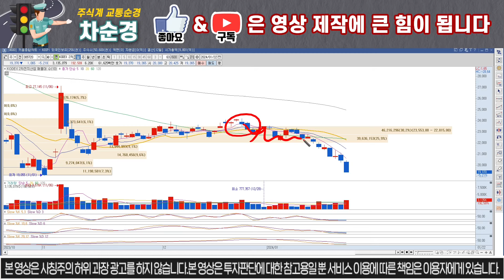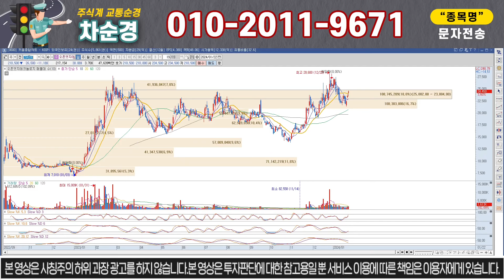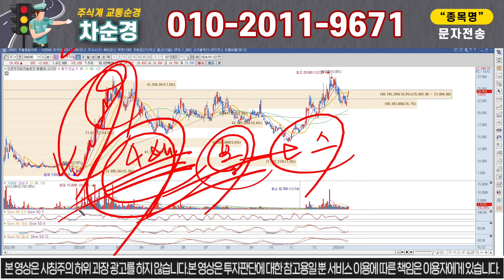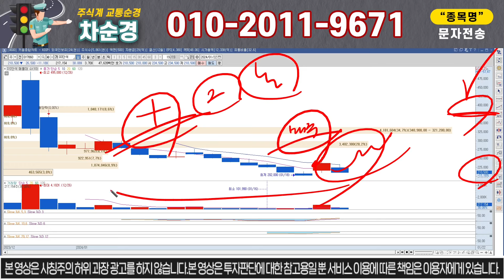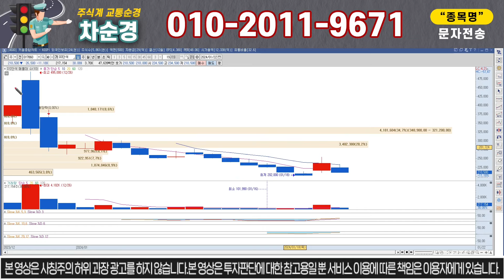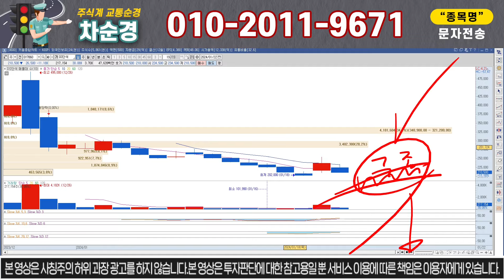[DS단석 주가분석] 필수시청) 200,000원이 반등 지점 일수밖에 없는 이유, 이후 최소 2배까지 올라갑니다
안녕하세요. 주식계 교통순경 차순경 입니다

여러분의 주식의 길을 정확하게 인도해드리겠습니다.

"우둔한 사람은 기회를 몰라보고 평범한 사람은 기회를 기다리며 현명한 사람은 기회를 붙잡는다."

DS단석 매매기법 안내 드리니 꼭 받으셔서 대박나세요

" DS " 라고 보내주시면 자료 보내드립니다.

1) 당일단타(시초가매매)
2) 매집주
3) 종목 실시간 브리핑
4) 종목상담 및 진단